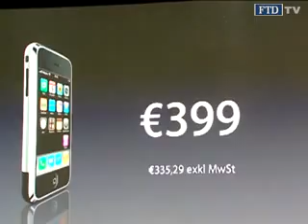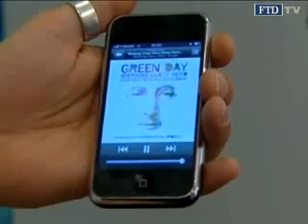Business a.m. vom 21.11.: Bahn-Spitzengespräch ohne Ergebnis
Bahn-Spitzengespräch ohne Ergebnis. T-Mobile droht Flop mit iPhone. Kurznachrichten, Börse, Termine des Tages.